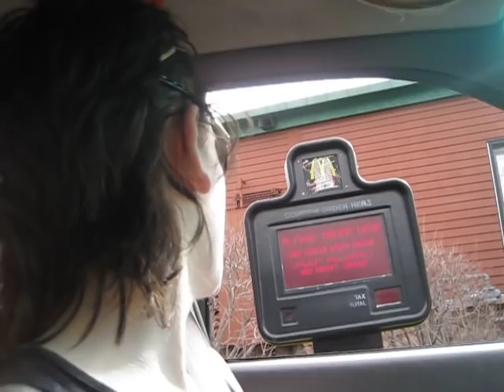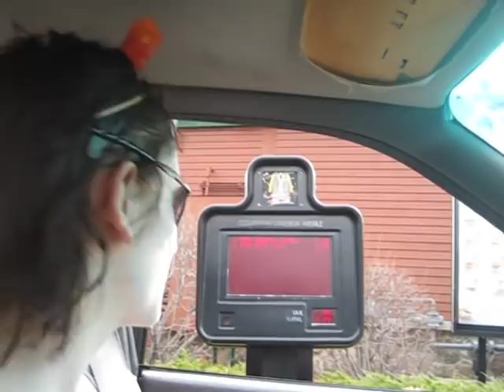[Drivestuck] Equius Zahhak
Some friends of mine and I cosplay and go through the drivethrough and shit.
Fun times man.
Note for people whining about how they treated us: We knew them personally. Chill.